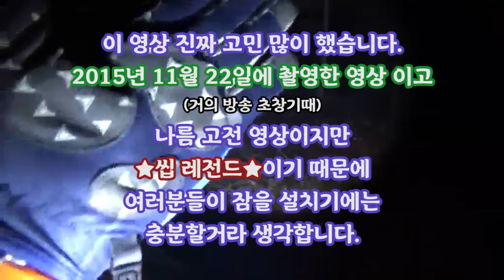또마방송 초기 ★씹 레전드★ 이거 보면 잠 못 잔다 - [또치와마이콜, 아프리카공포방송, 레전드,공포실화, 공포영상, 무속인,Korea Ghost Hunter]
일 - 집방